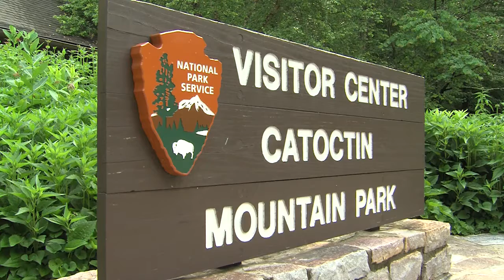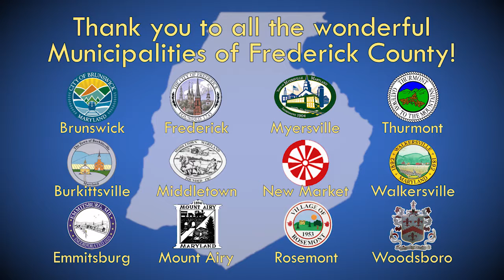Frederick County Proud: Frederick County Municipalities Impact Awards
City of Frederick Mayor Michael O'Connor, Middletown Burgess John Miller, Brunswick Mayor Pro-Tem Angel White, Thurmont Mayor John Kinnaird, and Walkersville Burgess Chad Weddle explain why they are Frederick County proud!